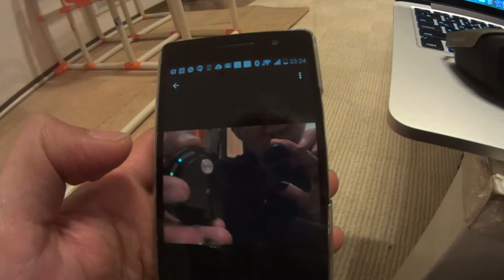sony SmartEyeglass SED-E1 世界観が超クール！！ソニー独自のホログラムは攻殻機動隊的な世界！！ エベレストに行ってきます！241/1000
sony SmartEyeglass SED-E1 実際使い始めて 試行錯誤中
何より、ソニー独自の緑のホログラム技術が本当にクール！！
攻殻機動隊的な世界になります。この世界観を素人の私の動画ではまったく伝えきれず、すみません。私はデベロッパーではありませんので、今あるアプリで遊んでいるだけ、今はあまりやれることもないですが、世界観がとにかくクールです。なお、私はメガネ屋ですので、目的は、アプリ開発ではなく、このメガネに度付きの最高のレンズをいれてやろうというメガネ屋魂で購入しました。今このSED-E1に度付きレンズをいれられるのはJINSさんだけで、この恐ろしいカーブのフレームに無理やり非球面をいれるので、見え方も恐ろしく悪いです。

アジア大陸：エベレスト（中華人民共和国・ネパール、8,848m）
ヨーロッパ大陸：エルブルス山（ロシア連邦、5,642m）
北アメリカ大陸：デナリ（アメリカ合衆国、6,190m）
南アメリカ大陸：アコンカグア（アルゼンチン、6,962m）
アフリカ大陸：キリマンジャロ（タンザニア、5,895m）
南極大陸：ヴィンソン・マシフ（南極半島付近、4,892m）
オーストラリア大陸：コジオスコ（オーストラリア、2,228m）「バス式７サミット」
オーストラリア・ニューギニア大陸およびオセアニア：カルステンツ ・ピラミッド（パプアニューギニア、4,884m）「メスナー式７サミット」
日本最高峰：富士山  (3,776m)
8,000m峰：チョ・オユー（ネパール、8,201m）

PR  !!

2016年15日分ファイル紛失のため抜けてます

1/1000 毎日動画開始日 14/9/8　スタート　17/5/27エベレスト登頂、 17/9/24 ７サミット達成